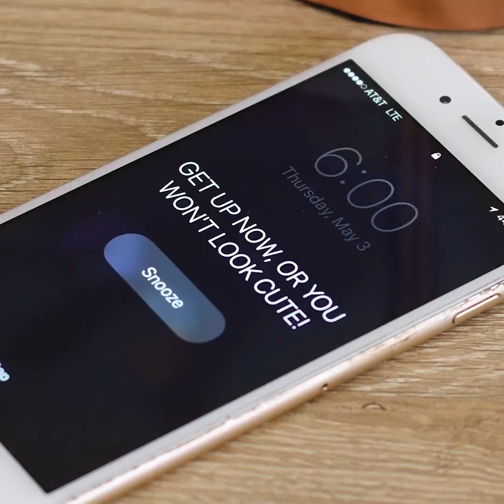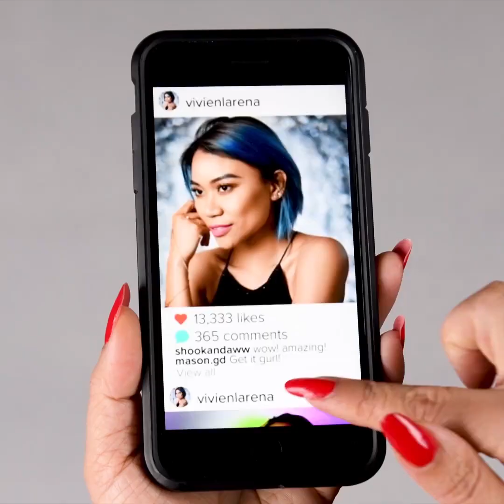I'm Not Lazy, I'm Just On Power Saving Mode! DIY Hacks and More by Blossom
Lazy to do things everyday? Don't worry! We have got the perfect solutions to solve your problems :)